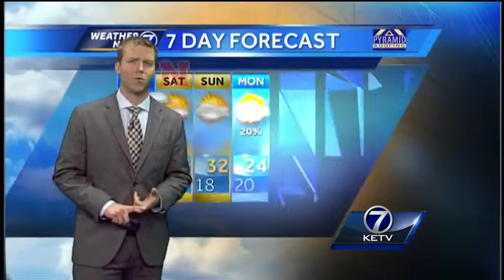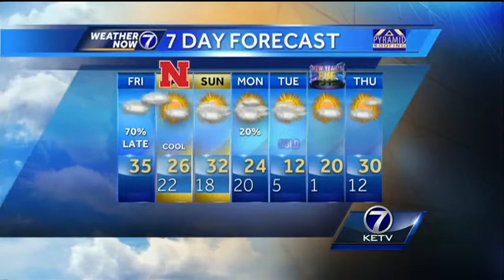Kyle's Friday AM Forecast